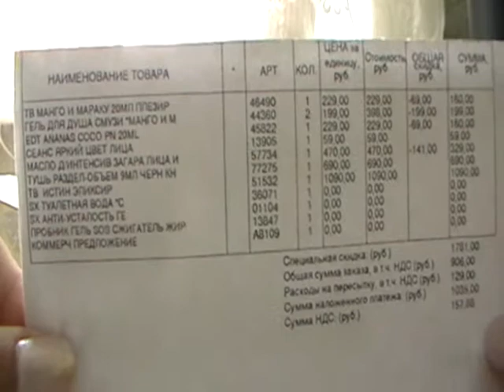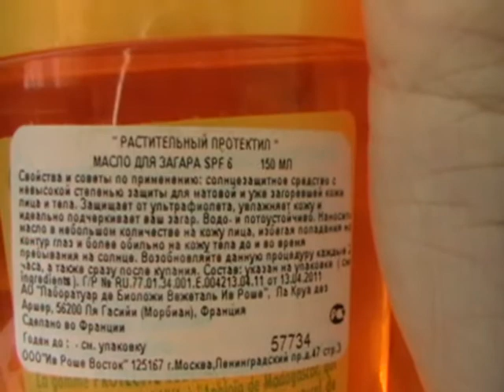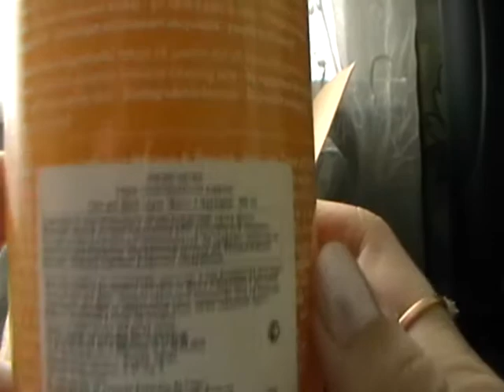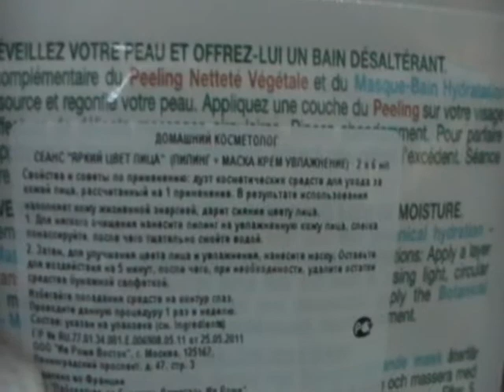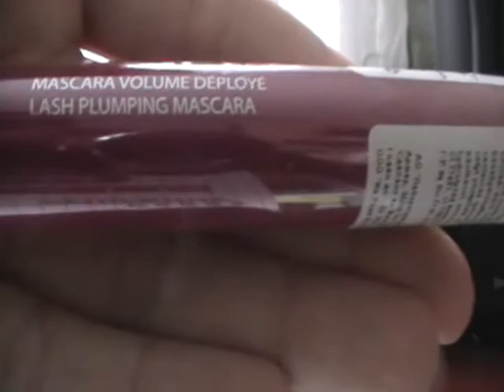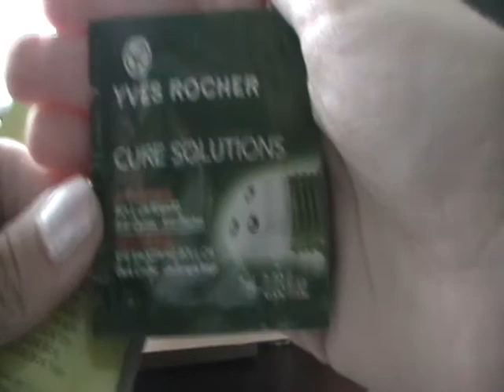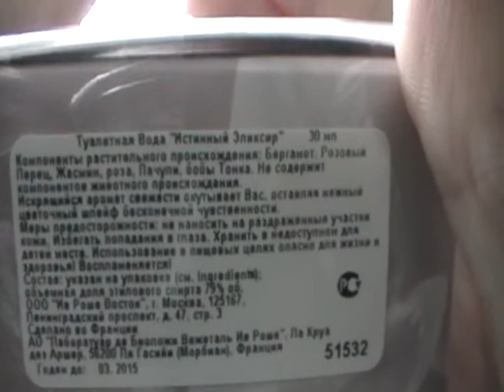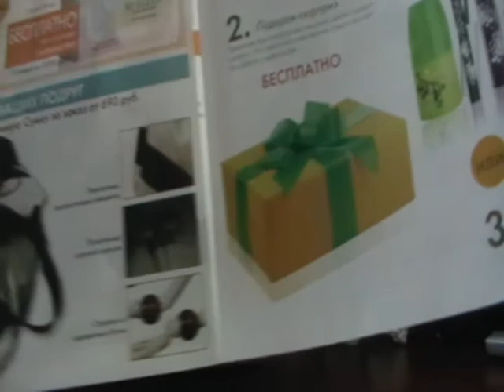Посылочка Ив Роше (1)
1)Масло для загара SPF 6 (150ml)
2)Гель для душа Смузи "Манго и маракуйя" (400ml)
3)Туалетная вода "Манго и маркуйя" (20ml)
4)Туалетная вода "Кокос и ананас" (20ml)
5)Сеанс "Яркий цвет лица" Пилинг+маска крем увлажнение (2x6ml)
6)Тушь для ресниц "Разделение и объем" (9ml)
7)Туалетная вода "So Elixir" (30ml)